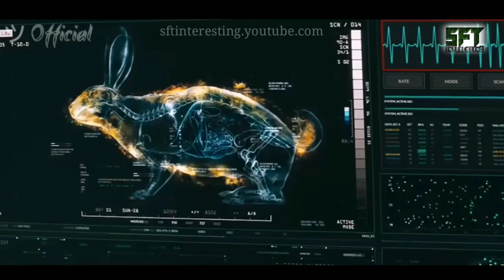Telescope कैसे बना।। विशाल ब्रम्हांड को देखने का सफर ऐसे शुरू हुआ। something interesting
इस वीडियो में हमने दूरबीन का अिष्कार कैसे हुआ और hubble के बारे में बात की है।।
अगर आप इस टॉपिक को पढ़ना चाहते हैं तो नीचे लिंक पर जा सकते हैं